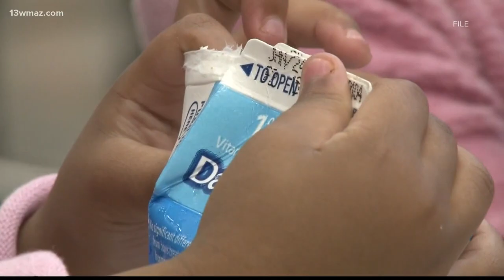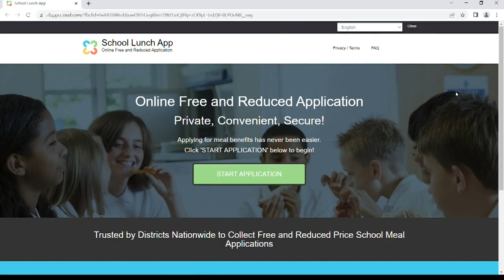Half of Houston County Schools' students will need to apply for free or reduced meals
Parents who want their child considered for free or reduced lunch outside the qualifying schools should apply before August 1.

13WMAZ News is the #1 station for news and weather in the Central Georgia area, serving people in Dublin, Macon, Milledgeville and Warner Robins.